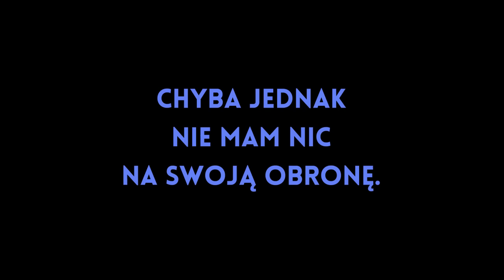• Woooooo! - Vinc Random Montage #38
Ten tytuł jest najlepszym określeniem jakie mogłem znaleźć na ten film... Enjoy! ;)
Muzyka :
Woodkid - Run Boy Run (SebastiAn Remix)

~ Vinc League